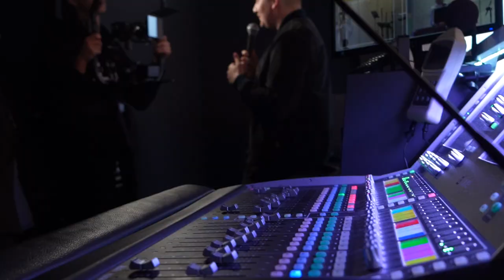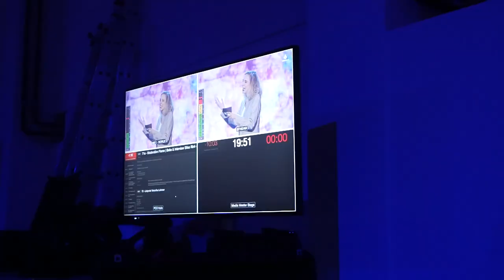Als Kameramann auf der MEHR...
Wie ich am 1. Jänner Skifahren war und auf der Mehr als Kameramann mithelfen durfte.

00:00-01:40 Skiclips
01:40-16:46 Mehr BTS